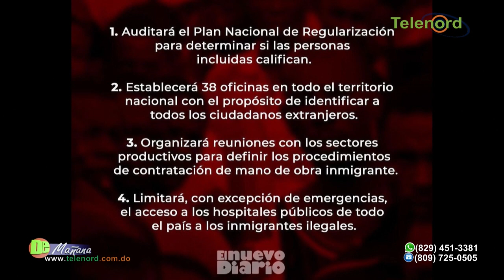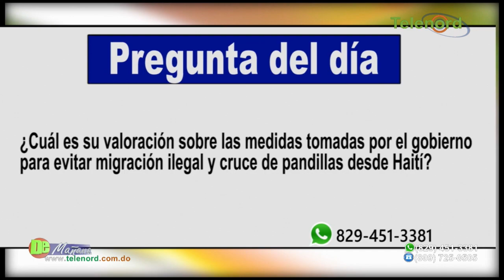Gobierno endurece medidas contra Haití – Tema central en De Mañana